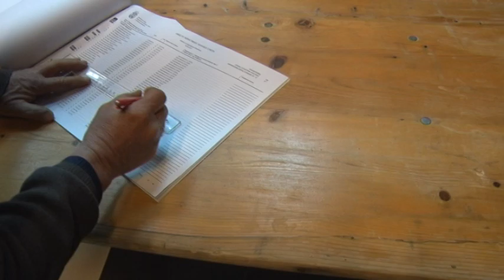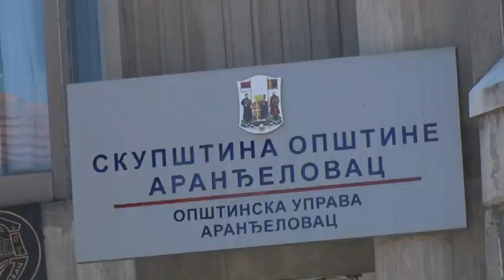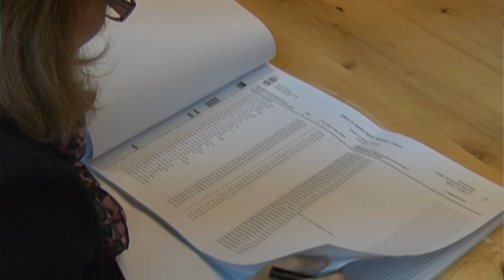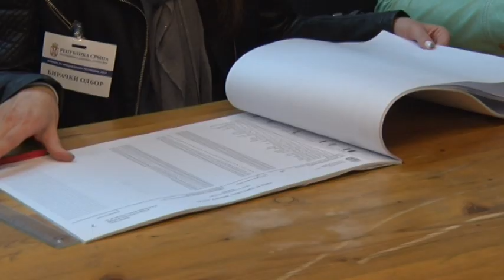Uvid u birački spisak do 1. decembra